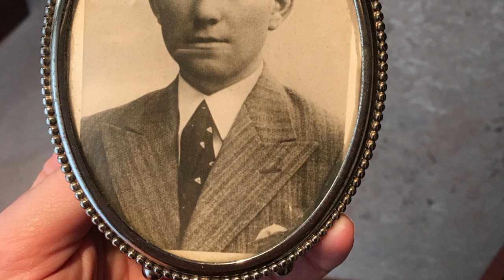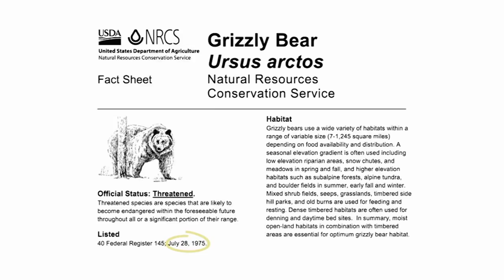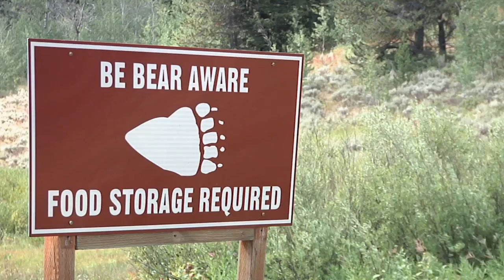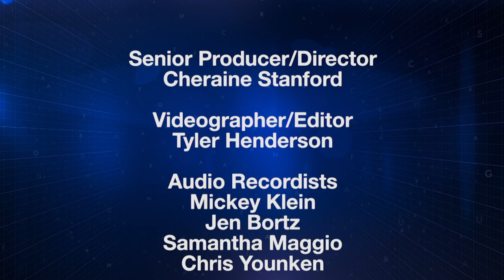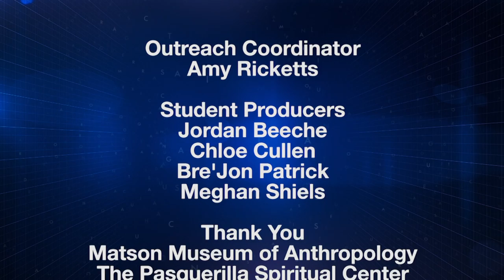SciTech Now 319 (Full Episode)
It's a women in science takeover featuring some of the brightest minds in central Pennsylvania. Meet a young woman whose love of science started on the farm. Now, it's taken her to one of the sweetest places in the state. Also, a scientist who is uncovering history using ancient DNA. And learn about the story, behind the story, of NASA's hidden figures.